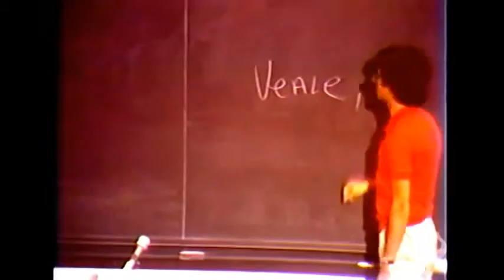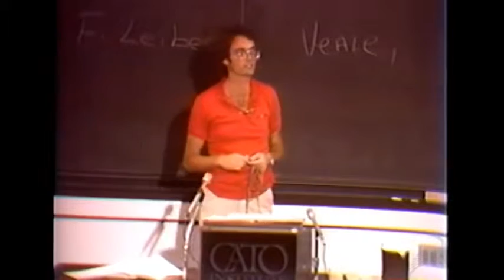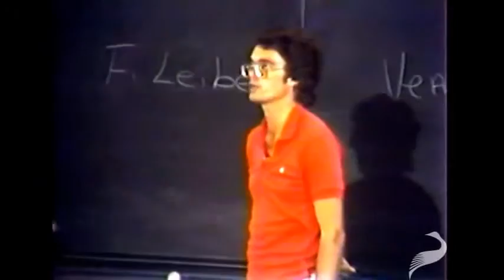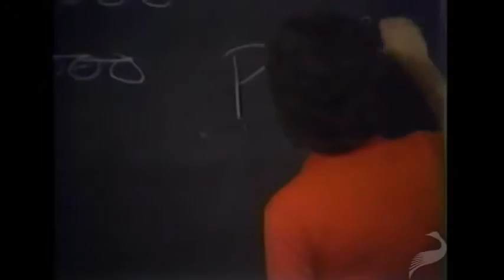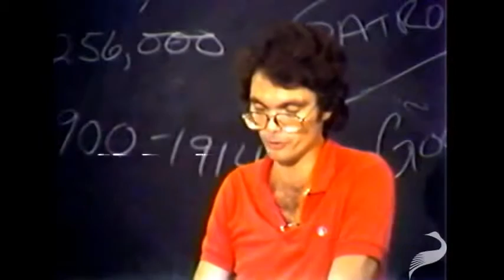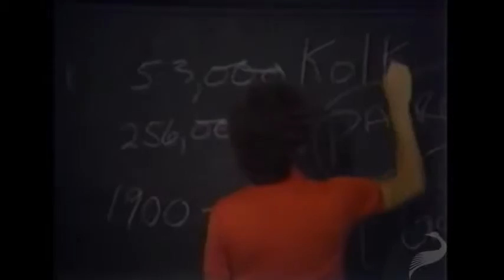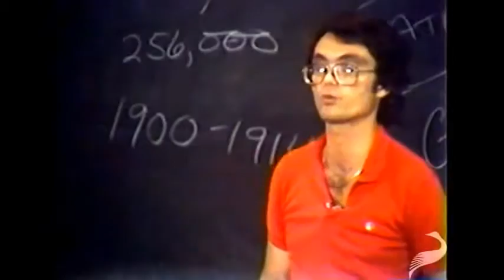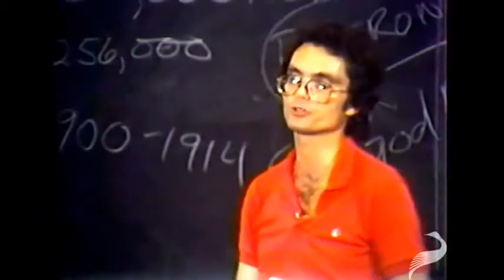American History (Lecture 3 of 3) George H. Smith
Libertarianism.org is proud to present George H. Smith's lecture series on American history, given at Dartmouth College in 1983 at one of the first Cato Summer Seminars. Smith provides an intellectual history of the founding and development of the United States from the Declaration of Independence to the Progressive Era.

In the third and final part of this series, Smith lectures on the period of American history from the beginning of the Civil War to the beginning of what's commonly known as the 'Progressive Era' in the early 1900s.

George H. Smith was formerly Senior Research Fellow for the Institute for Humane Studies and Executive Editor of Knowledge Products. Smith's fourth and most recent book, The System of Liberty, was published by Cambridge University Press in 2013.